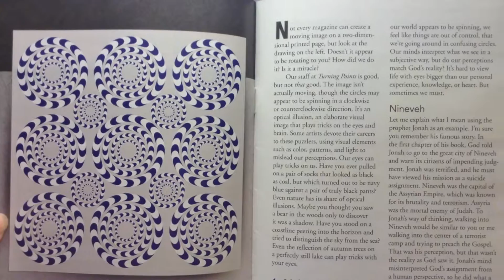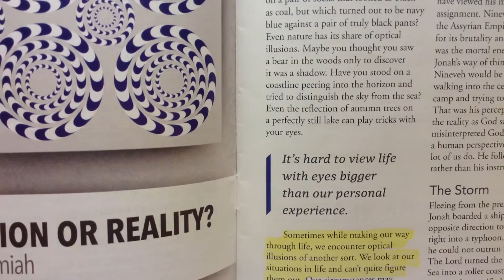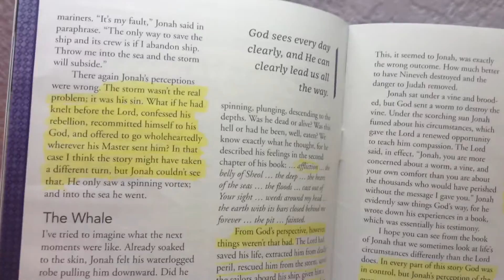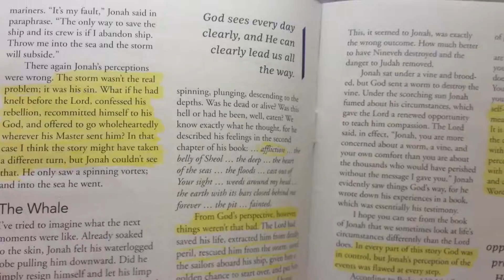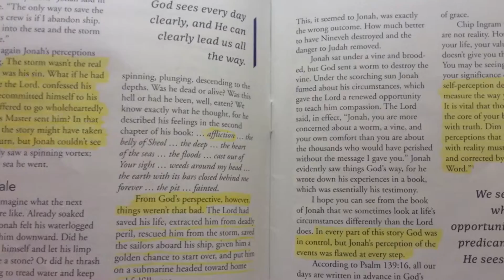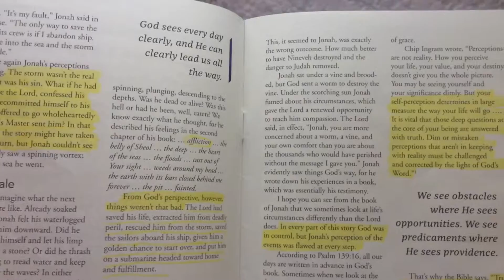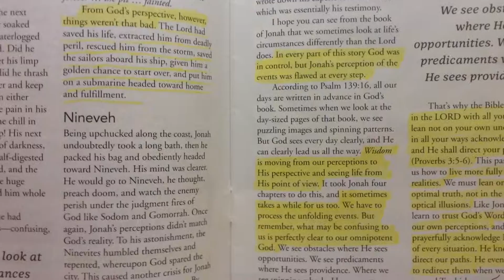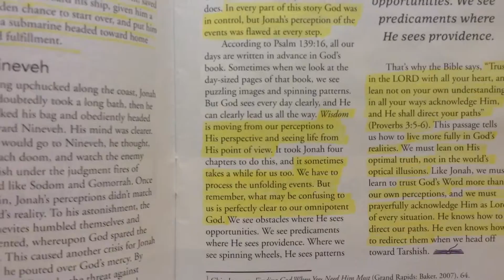Dizzyland, Jonah, and You!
"For who has known the mind of the Lord? Or who has become His counselor? Or who has first given to Him and it shall be repaid to him?" (Romans 11:34-35) "'For My thoughts are not your thoughts, nor are your ways My ways,' says the Lord. 'For as the heavens are higher than the earth, so are My ways higher than your ways, and My thoughts than your thoughts.
'For as the rain comes down, and the snow from heaven, and do not return there, but water the earth, and make it bring forth and bud, that it may give seed to the sower and bread to the eater, so shall My word be that goes forth from My mouth; it shall not return to Me void, but it shall accomplish what I please, and it shall prosper in the thing for which I sent it.'" (Isaiah 55:8-11)

"I, the Lord, search the heart, I test the mind, Even to give every man according to his ways, According to the fruit of his doings." (Jeremiah 17:10)